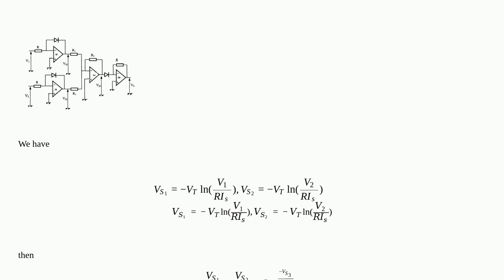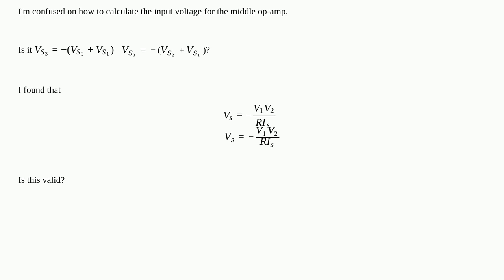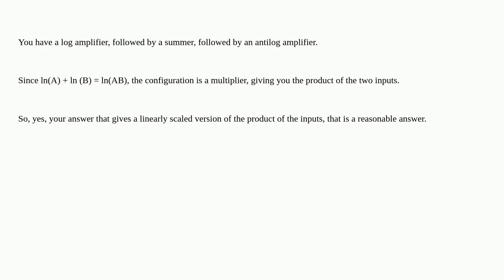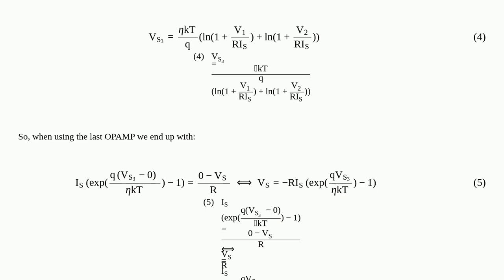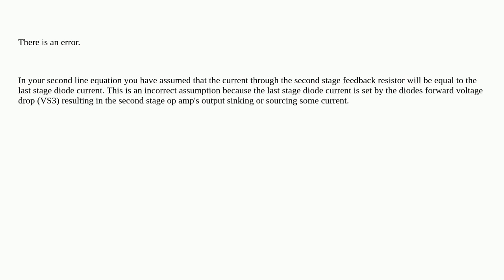Electronics: Multistage op-amp circuit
Multistage op-amp circuit

A special thanks goes out to the awesome community

  circuit-analysis operational-amplifier